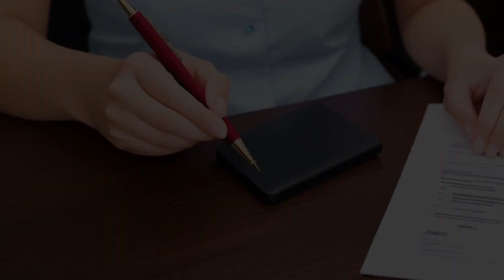Wilson v. Clancy (1990) Overview | LSData Case Brief Video Summary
The plaintiff is suing the attorney who drafted a 1987 Last Will and Testament for third-party malpractice. The will was for Dr. Hurney and created trusts for his wife and another relative, with the residue to be split between the plaintiff and another relative. However, all of Dr. Hurney's valuable assets were held jointly with his wife and passed directly to her outside the 1987 will. The plaintiff argues that the 1987 will was malpractice because it attempted to devise jointly held property. The defendant advised Dr. Hurney multiple times that the couple's property needed to be transferred from joint ownership to Dr. Hurney's sole ownership for the will to be effective.

Wilson v. Clancy (1990)
United States District Court for the District of Maryland
747 F. Supp. 1154